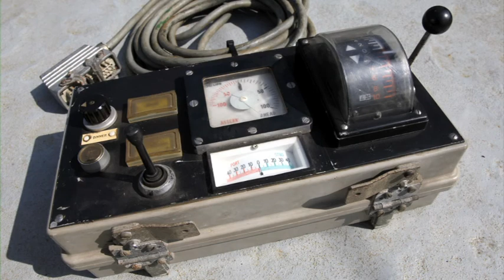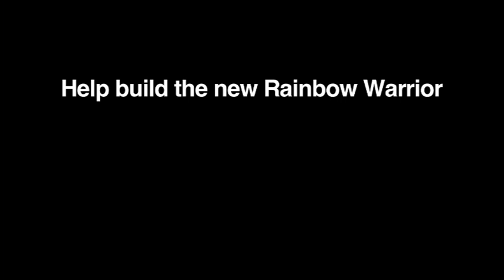Rainbow Warrior Tales - Manuel Pinto